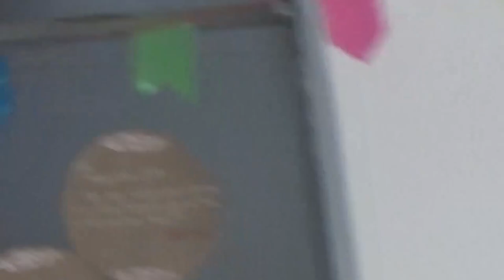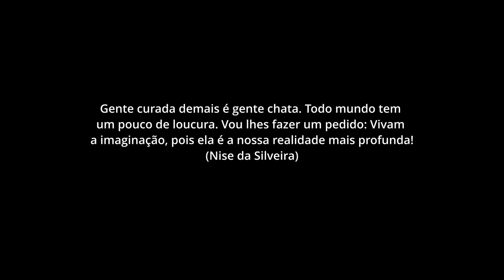Foco do Imaginário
Curta-metragem realizado em oficina envolvendo os temas cinema e clínica no CAPS III, em Rio Claro.
Coordenação: Claudia do Canto
Apoio e Realização: Lei Paulo Gustavo e Secretaria de Cultura de Rio Claro